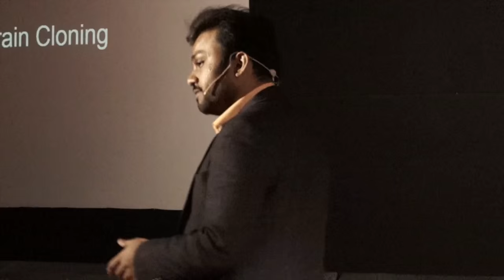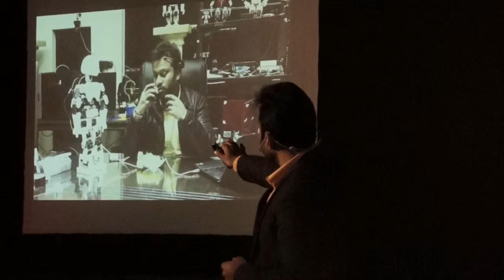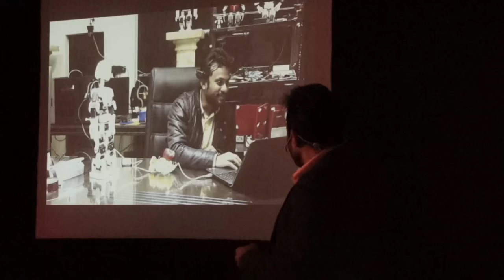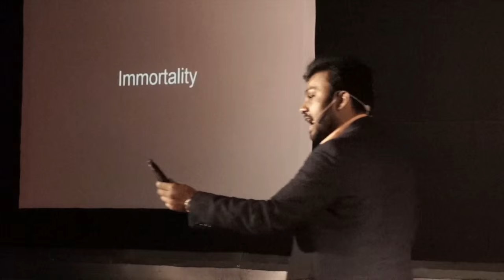The Homecoming of Robots | Diwakar Vaish | TEDxIIMShillong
In this interesting talk, Diwakar Vaish talks about modern and sophisticated technologies such as Brain Sensing, Brain Control, Brain Cloning which will not only understand the various complexities of the brain but also, in turn, increase the rate of evolution. He talks about how this rapid technological advancement will lead to super-intelligence which will foster positive change for the society as a whole

Diwakar Vaish, head of Robotics and Research at A-SET Training and Research Institutes, is well renowned for having developed of the first all-Indian 3D printed humanoid robot. His other works include developing mind-controlled robotics and an unmanned ground vehicle that changes its shape as per the landscape. Diwakar is also behind the world’s cheapest prosthetic hand that is soon to be launched.
A guest lecturer at IITs, BITS, NITs and VIT Vellore; Diwakar is one of the youngest lecturers at IITs at the age of 23. After recognition from former presidents of India Smt. Pratibha Patil and Late Dr. A.P.J. Abdul Kalam, he is at present working on mind cloning.